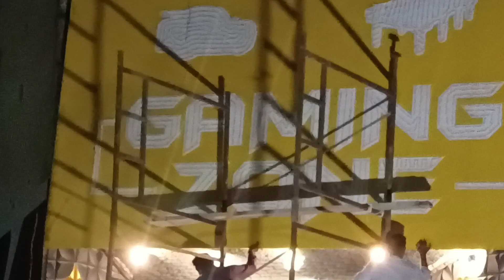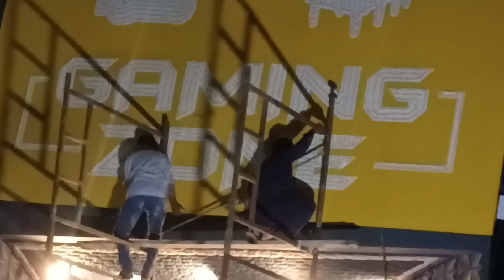Gaming Zone # Gym Khana Dadu